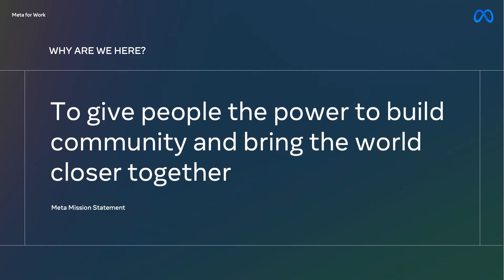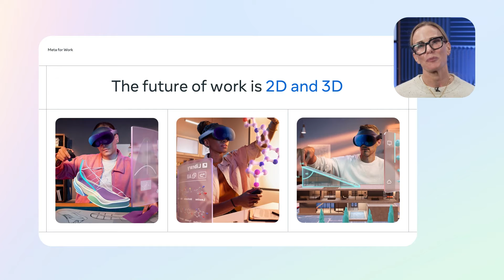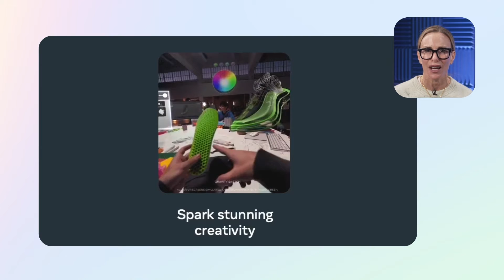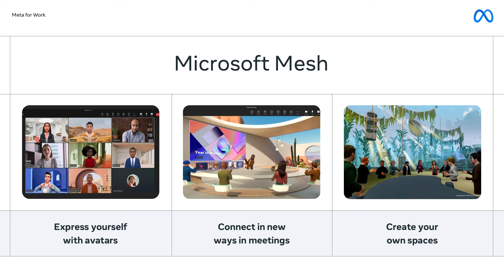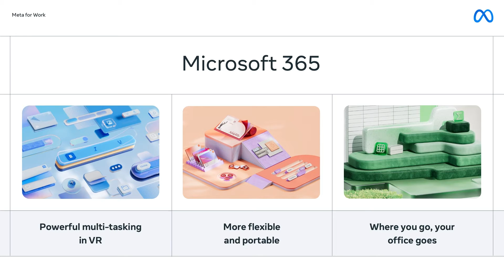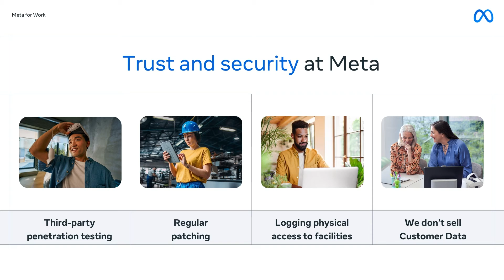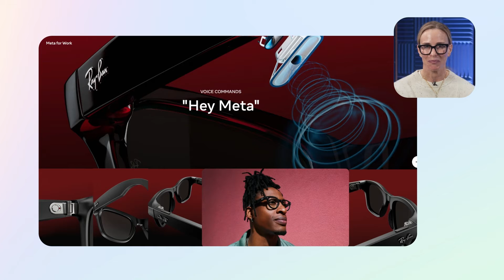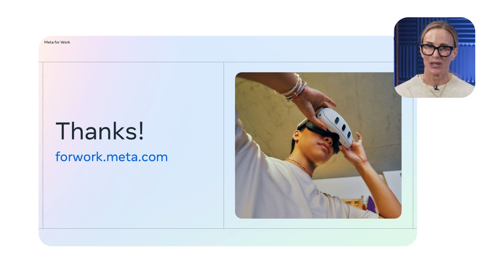Meta & Microsoft: The future of Windows productivity and Mixed Reality | ODFP318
Bring your business to life with virtual and mixed reality headsets and immersive experiences from Meta, supported by security and privacy features you can trust. Learn how we are partnering with Microsoft and how we are bringing Mesh, Excel, Word, PowerPoint and the entire Windows experience to Quest.

𝗦𝗽𝗲𝗮𝗸𝗲𝗿𝘀:
 * Christine Trodella
 * Jaime Easter
 * Jason Wilson
 * Linda Madigan